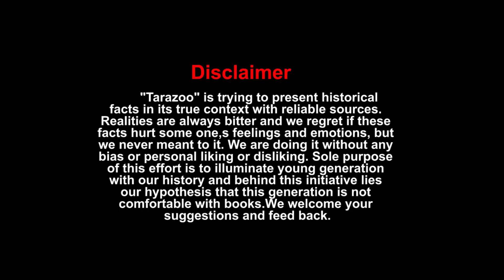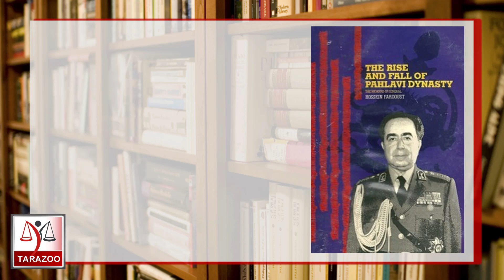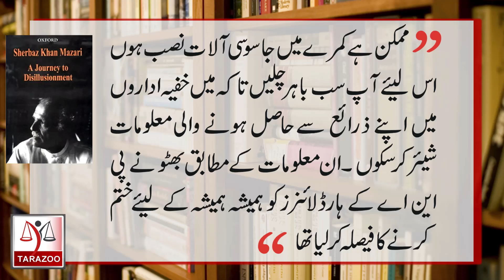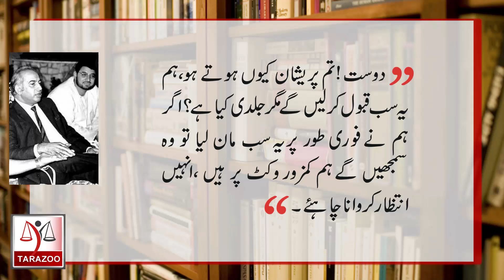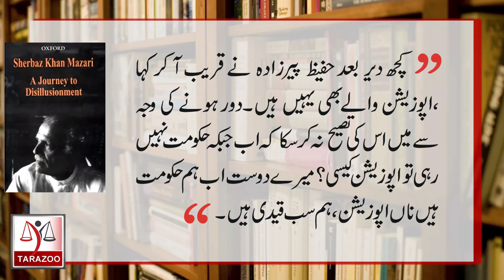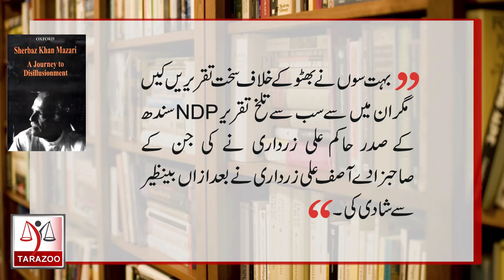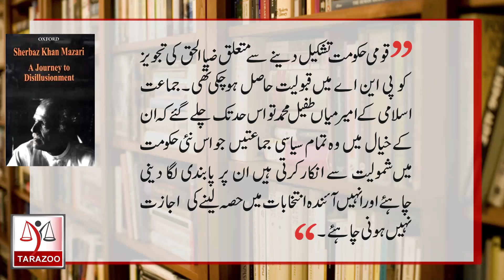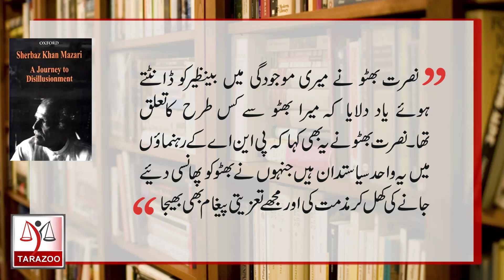Sherbaz Khan Mazari's book "A Journey to Disillusionment" | Part 04 | Tarazoo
"A Journey to disillusionment" is autobiography of a great democratic politician Mir Sherbaz Khan Mazari. Bilal Ghauri shares 4th and final part of book review